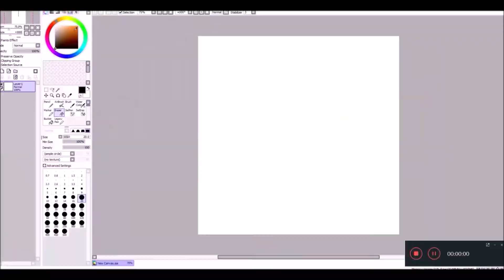WEEKLOOK SUSHI DATE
Hiii! So today I made this weeklook, it for real took me half an hor to decide the clothes haha♥ But now it's done! Hope you liked the video and you have to listen to the music!! Turn the volume up!